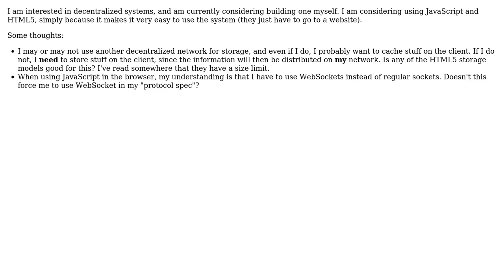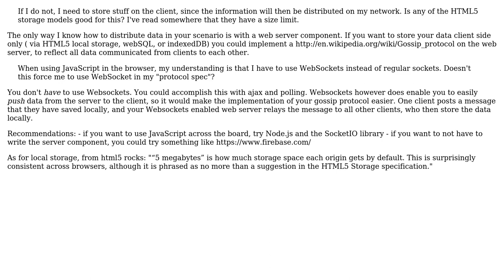Software Engineering: Making a decentralized system utilizing JavaScript/HTML5?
With thanks & praise to God, and with thanks to the many people who have made this project possible! | Content (except music & images) licensed under CC BY-SA | Music | Images & others | With thanks to user Sven Adbring user Matt Parke and the Stack Exchange Network Trademarks are property of their respective owners. You are responsible for your own actions.